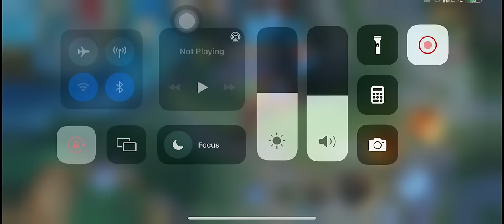GLOBAL CLINT FULL DAMAGE ONE SHOT BUILD FOR 2024 IS HERE!🔥 (100% BROKEN DAMAGE) - MUST TRY! | MLBB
❗(FAQS)
🔹DEVICE: Iphone XS Max
🔹EDITING: Kinemaster,
🔹RECORDER: Iphone recorder.
🔹ML ID: 90082746
🔹NATIONALITY: Philippines

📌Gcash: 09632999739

*IN THIS VIDEO :
Clint Montage
Clint highlights
Clint gameplay
Clint Tutorial
Clint guide
clint moments
clint tutorial
clint freestyle
clint combo
clint skin
clint spell
Clint Revamp
Clint Badminton
clint
clint montage
clint highlights
clint savage gameplay
clint savage
clint gameplay
clint maniac
clint unstoppable
clint global
clint
supreme
mythic
clint  tutorial
erlindang clint
new revamp clint 2020
new revamped